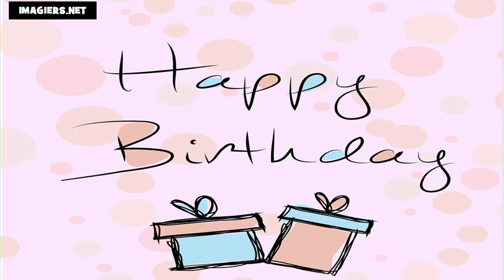La mulţi ani